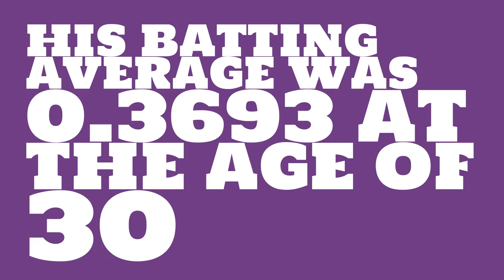How good of a batter was Lew Fonseca in 1929?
Watch this video to learn all about Lew Fonseca's single season batting average in 1929